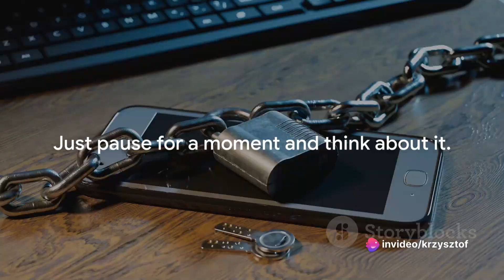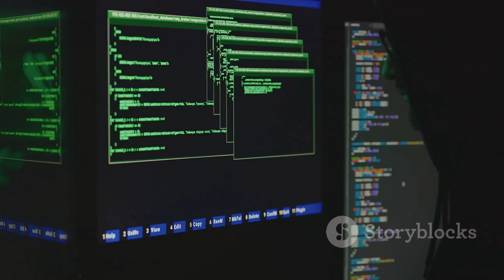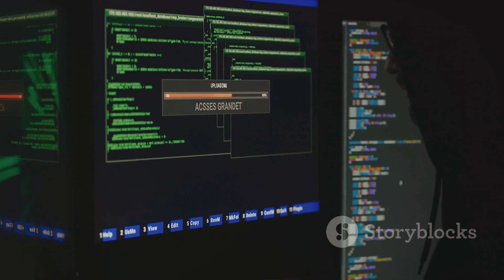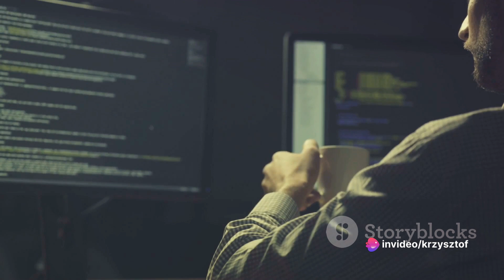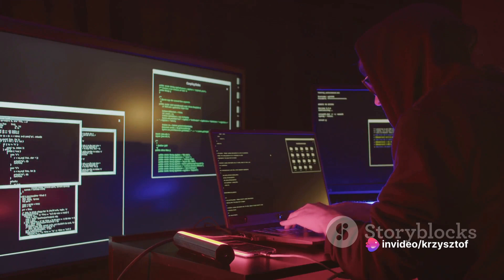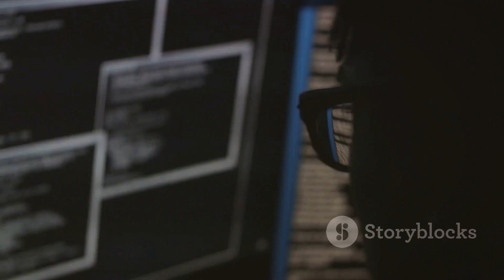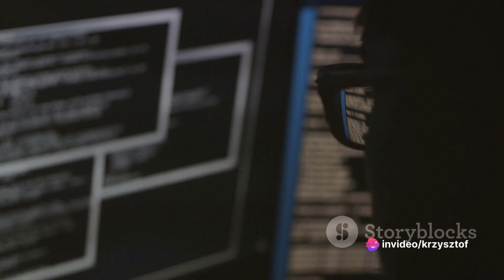Cracking the Code A Pentester's Guide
In this video, we delve deep into the fascinating realm of password cracking for pentesters. Join us as we explore various techniques, tools, and ethical guidelines crucial for ethical hackers. Discover the inner workings of password cracking and how pentesters use this knowledge to strengthen cybersecurity. Whether you're a beginner or an experienced professional, this video is sure to provide valuable insights.

OUTLINE:

00:00:00 The Importance of Password Security
00:01:02 Understanding Password Cracking
00:03:19 The Process of Password Cracking
00:05:15 Key Points and Conclusion